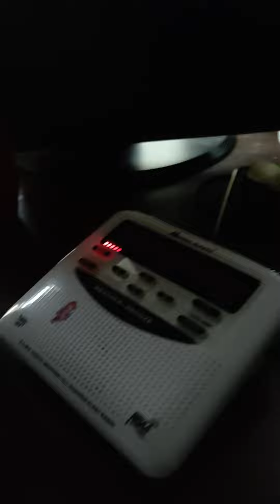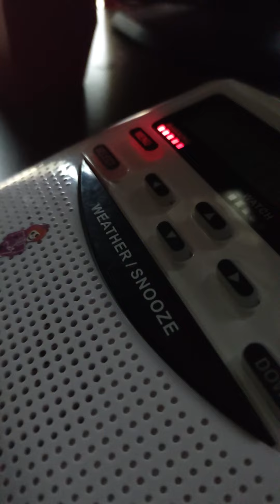Severe Thunderstorm Warning EAS #83